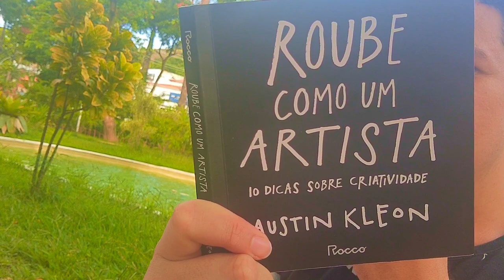COMO transformei meu SONHO em REALIDADE! E Uma SUPER DICA pra você no FINAL!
Neste vídeo, eu vou compartilhar minha jornada como desenvolvedor de jogos e como eu consegui alcançar o sucesso financeiro após 3 anos de pura luta e dedicação aos meus projetos.

Vou revelar uma dica que usei para tornar-me financeiramente independente e transformar meu hobby/sonho e viver de minha paixão.

VAMOOOOS!

Fatos rápidos:
- Nome: Saulo Rosart
- Onde estou: RJ
- Desenvolvendo no momento:
- Engine: Unity
- Software de arte e animação: Photoshop CC e Procreate
- Software de sound effect: Bfxr e Audacity

- PC: Intel i3-12100F 3.30 GHz,  Asus H610M-E D4, 16gb Ram DDR4, GTX 1660 Super, SSD M.2 500Gb, HD SATA 1Tb e Wacom Tablet Intous Small.

- iPad 10.1 com Apple Pencil